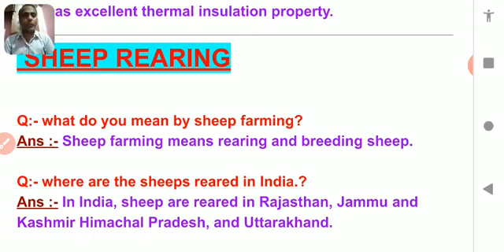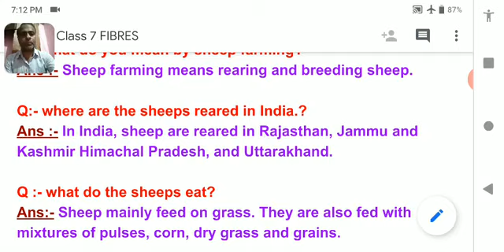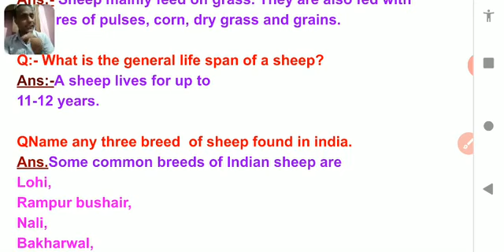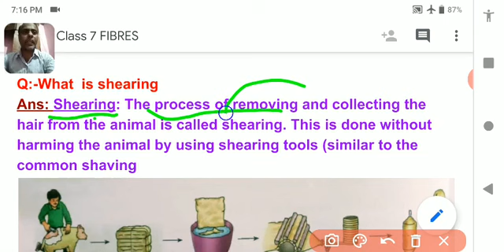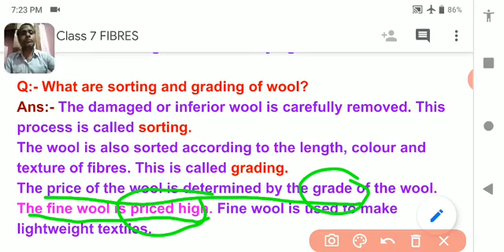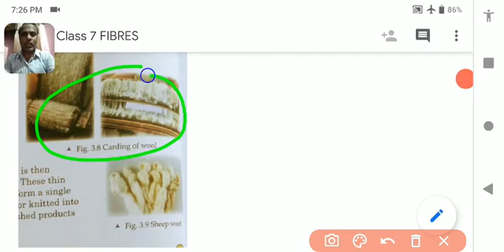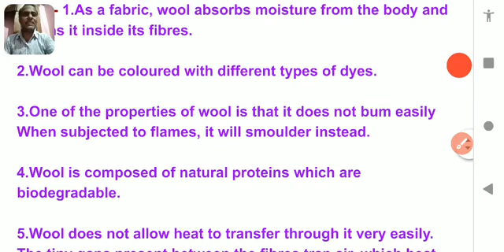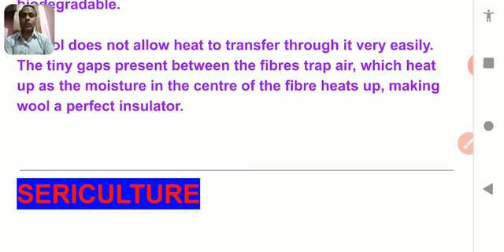Class :- 7 ; LESSON :- ANIMAL FIBRE ; SUB - TOPIC :- SHEEP REARING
It has easy notes with innovative video and simple explanation of the given topic